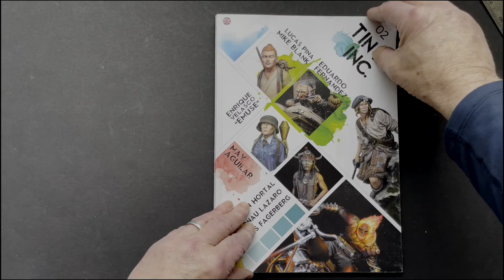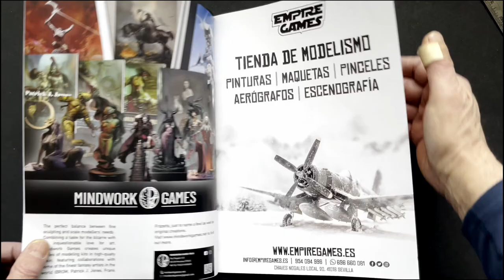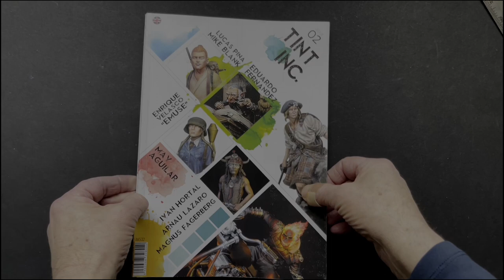MichToy FLIP-THRU: TINT Inc #2 from AK INTERACTIVE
All styles have their space and should provide feedback to each other, inspiring and helping us to grow. We are going to carry this motto to the letter in our magazine specializing in figure painting, Tint Inc. In this second issue we equalize and raise the bet we made in our premiere. To the six step-by-step articles on historical and fantasy themes, we join new sections that fans in general demand. Top-level artists working to show us all their secrets. We continue trying to offer the reader a modern and live publication, which puts this type of art in its rightful place. An essential magazine for lovers of figure painting.
88 pages. Semi-hard cover.
Contents:
* HORNS OF THE CHEYENNE - Magnus Fagerberg
* BERLIN 1945. GAME OVER - May Aguilar
* HIGHLANDER, BATTLE OF CULLODEN - Eduardo Fernández
* BLACK CROWN MINIATURES - Eduardo Fernández
* A COFFEE WITH MIKE BLANK
* THE FIVE ELEMENTS OF SCULPTURE - Lucas Pina
* BABY KAPPA - Ivan Hortal
* DUNLEE DARMAN - Enrique Velasco "EMUSE"
* GHOST RIDER - Arnau Lázarot
YOU CAN ORDER TINT Inc #2 from AK INTERACTIVE (ref.